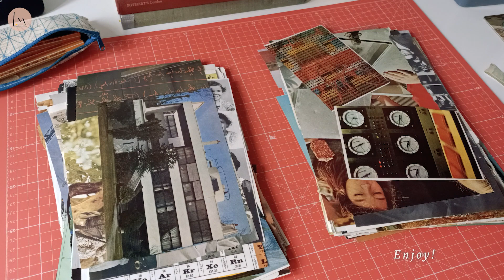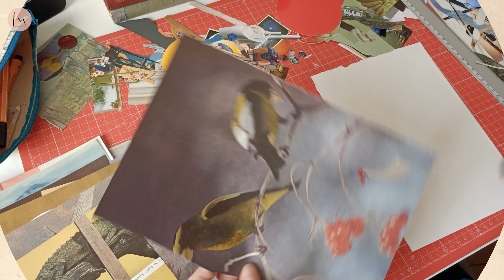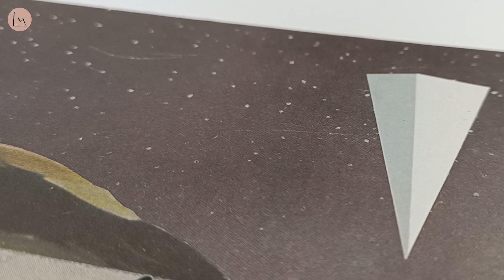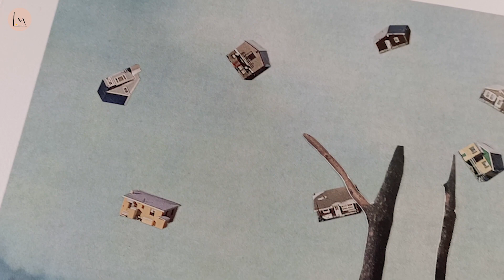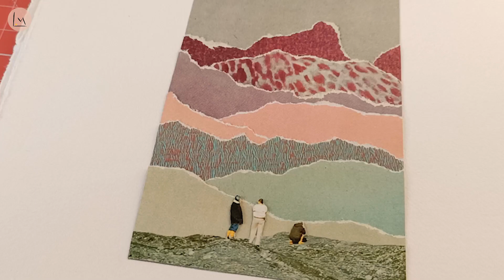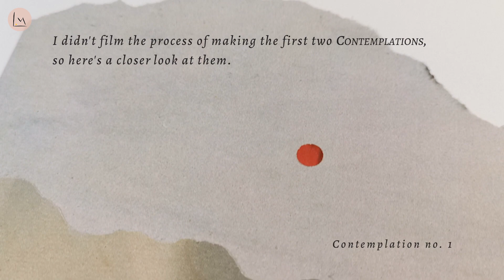A Series of Contemplations | collage art project | art vlog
do you ever just stop for a minute and observe and wonder at the world we live in? I've always loved to reinterpret and create landscapes and reflect on how small we are in the midst of all its vastness.
that's why I've started the ongoing project "A Series of Contemplations", to keep on attempting to illustrate that through the art of collage.
🧡 Laura